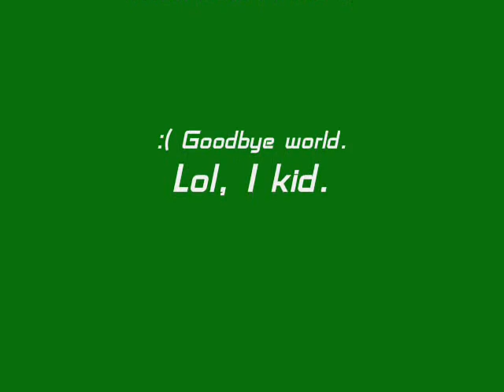Ashura: Dark Reign 2006 Alpha Footage - Emerald Hunt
I apologize for the crap editing, this video actually dates back to 2006, I thought I was funny then.

This was a gametype that was being worked on (and probably still is) back in the early days of ADR development, on what would eventually become the Sky Sanctuary portion of the ADR Tech Demo. A lot of things weren't finalized even to tech demo level in the engine (IE: sonic is still carrying a gun around), but it's a pretty cool showcase of how sprawling the Sky Sanctuary map was.